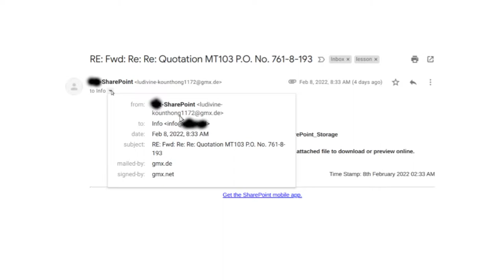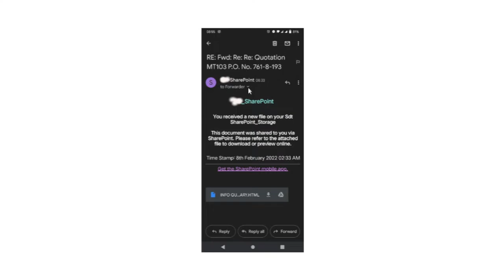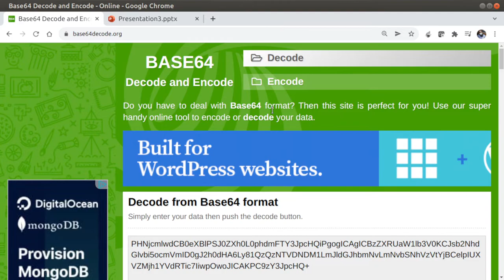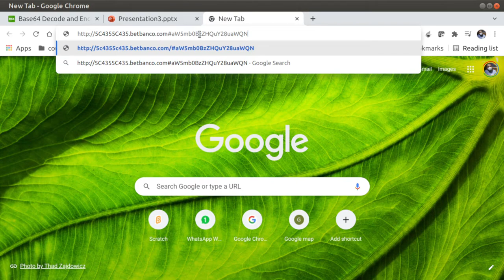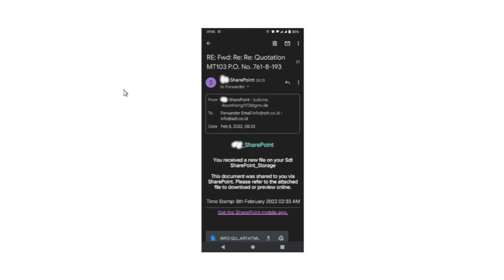Phishing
Phishing email yang menggunakan Base64 encoder